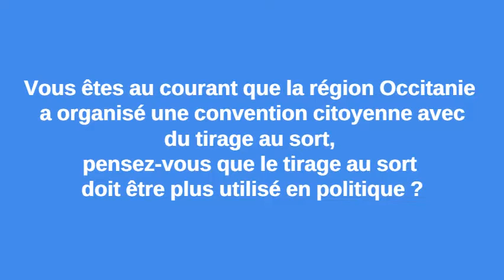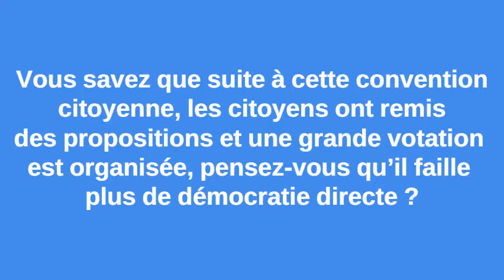Entretien avec Julien Roirant sur les conventions citoyennes.